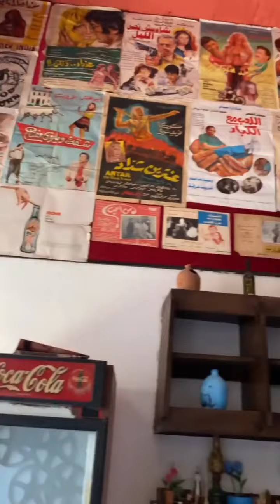سينما ريفولي في صور المسرح الوطني اللبناني المجاني